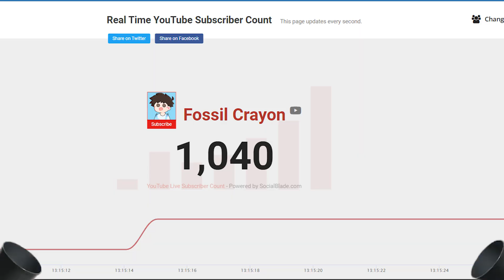I Found An Ocean Monument In Minecraft || Survival Series Part 15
So, Today I Found an ocean monument in minecraft survival series. This is epic for me i found 2 ocean monument in minecraft.  I also found so many buried treasure while exploring ocean monument. This Ocean temple are so scary aslo.